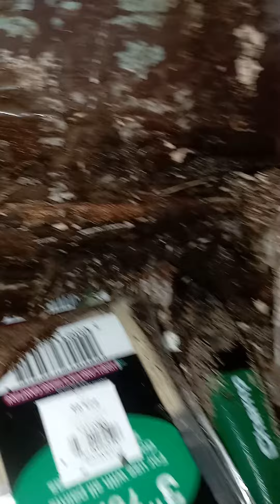Cheyene Feb.8,2023 Flying termite extermination